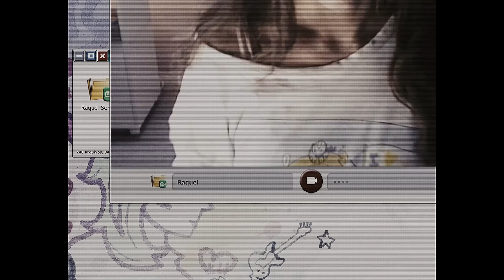Bruna Surfistinha (2011) opening HD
Song: The Zombies - Time Of The Season